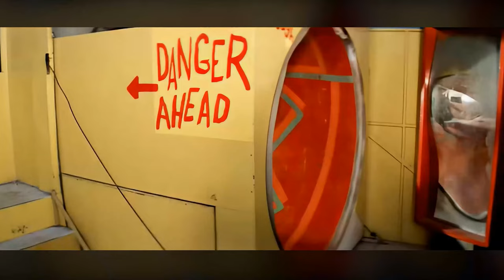Olivia Newton-John & John Travolta - You're The One That I Want (Grease) [4K]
"You're the One That I Want" is a song performed by American actor and singer John Travolta and Anglo-Australian singer, songwriter and actress Olivia Newton-John for the 1978 film version of the musical Grease. It was written and produced by John Farrar, and released in May 1978 as the second single from Grease: The Original Soundtrack from the Motion Picture. The song is one of the best-selling singles in history to date, having sold over 4 million copies in the United States and the United Kingdom alone, with estimates of more than 15 million copies sold overall.
"You're the One That I Want" was one of the two singles, along with "Hopelessly Devoted to You", that Farrar wrote specifically for Newton-John's appearance in the film that had not been in the original stage musical. Randal Kleiser, the film's director, was not fond of this song because he felt that it did not mesh well with the rest of the Warren Casey-Jim Jacobs score.
Synopsis: Danny Zuko (Travolta), leader of the T-Birds, has recently lettered in cross-country running in an effort to win back his estranged girlfriend Sandy Olsson (Newton-John); unbeknownst to him, Sandy, who has been conflicted about her upright and proper etiquette in a school full of brash greasers, has herself transformed into a greaser queen to win back Danny. In the song, Danny expresses pleasant shock and arousal at Sandy's transformation, with Sandy responding that Danny must "shape up" to prove himself capable of treating Sandy the right way.
The song originally written at this point in the original musical, "All Choked Up" (which had previously replaced a song titled "Kiss It"), was similar in theme, but different in style, written as a pastiche of Elvis Presley's "All Shook Up" and with Sandy being more provocative. "All Choked Up" was one of two songs from the Jacobs/Casey score that was excised completely from both the film and the film's soundtrack. Most 21st-century performances of the musical also include "You're the One That I Want" instead of "All Choked Up".
Upon its release in conjunction with the film (and its status as a potential blockbuster worldwide), the single became a huge international hit, reaching number one in several countries.
In the United States, the single reached number one on the Billboard Hot 100[8] and on July 18 was certified Platinum for shipments exceeding 2 million copies (It was already Gold by April 12).
It also topped the UK Singles Chart for nine weeks in the summer of 1978, some months before the film had even been released in that country. As of 2018, it is still the fifth best-selling single of all time in the United Kingdom, where it has sold two million copies.
In Australia, the single spent nine nonconsecutive weeks at the top and became the best charting single of the year. Had Boney M's "Rivers of Babylon" not spent six weeks at number one in the intervening period, when "You're the One That I Want" was hovering at number two, the smash hit from Grease would have spent 15 weeks at number one in Australia, outdoing the longest stay at number one in Australian chart history, "Fernando" by ABBA, which clocked up 14 weeks at the top in 1976.